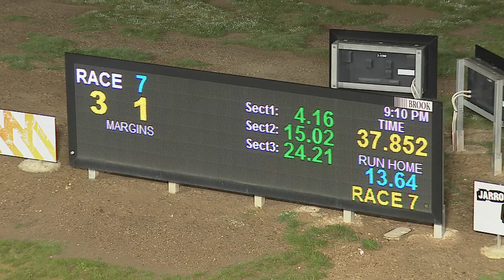BEN FRI 26 JUN 20 R7